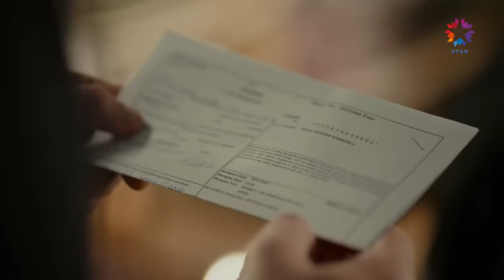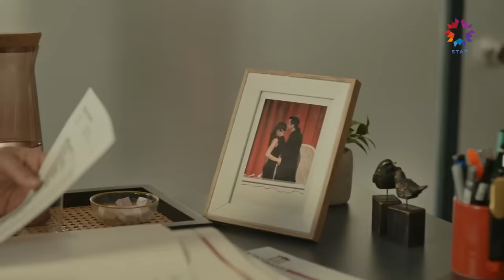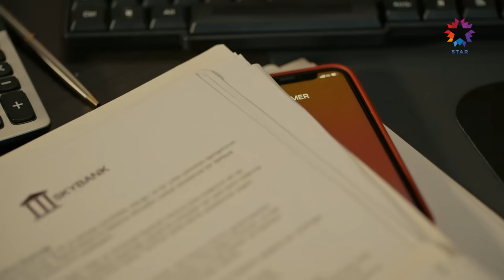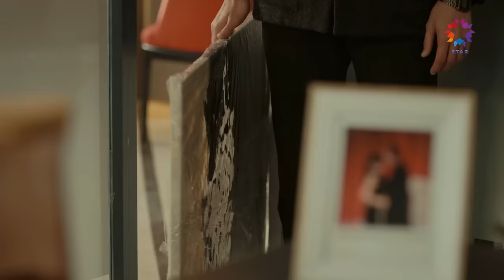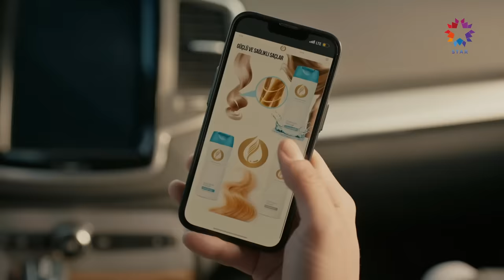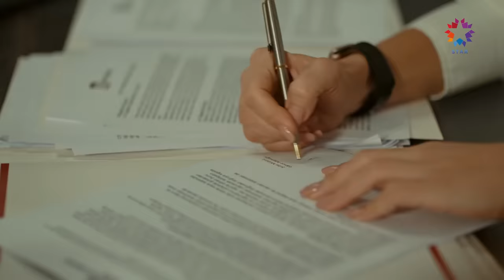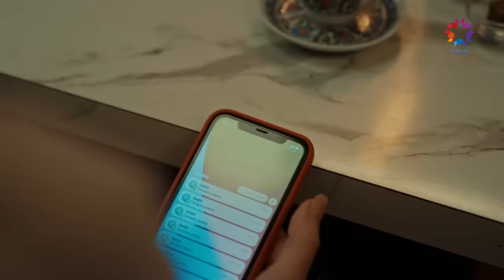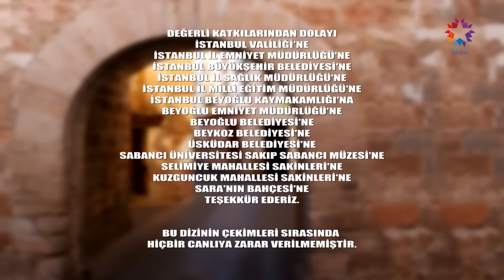Ömer Dizisi 32. Bölüm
Ömer Dizisi 32. Bölüm (20 Kasım 2023)

Babasının Çiçek'le evlilik hazırlığında olduğunu öğrenen Ömer, bunun annesinin hatırasına saygısızlık olacağını söyleyerek karara karşı çıkar. Fakat hem çocuklarının ailevi meseleleriyle hem de annesinin sağlık sorunlarıyla boğuşan Reşat, kararının arkasında durarak Ömer'e kapıyı gösterir. Aralarındaki gerilim devam etse de Ömer'i sakinleştirmek yine Gamze'ye düşer.

Kocasından ayrılarak kendi ayakları üzerinde duracağı bir hayat inşa etmeye çalışan Nisa, Hakan'ın onun için hazırladığı sinsi plandan habersizdir. Şükran'ın boşanma davası açtığını öğrenen Tahir, yalnızlık ve çaresizlikle mücadele ederken Hasan'ın verdiği desteği minnetle karşılar fakat büyük bir tehlikenin içine çekildiğinden habersizdir.

Çocuklar için düzenlenen bir projeye katılması için Şule'den davet alan Ömer, bu davete Gamze'nin de sıcak bakmasına mutlu olur. Lokanta'nın açılışında yaşananlarsa herkes için şok etkisi yaratır. Nevzat'ın onun için yarattığı iş yoğunluğundan muzdarip olan Gamze, Ömer ile yaşayacağı büyük sorunları tetikleyecek çok zor bir durumda kalır.

KÜNYE:
YAPIM: OGM Pictures
YÖNETMEN: Cem Karcı
SENARYO: Gülizar Irmak